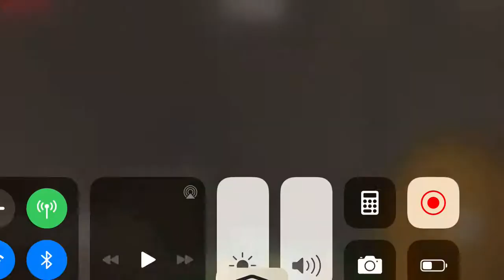Minecraft Let’s Play! (Ft: Syler) #1 Syler Gets Attacked!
Hi. Syler’s voice is V E R Y  highpitched.
Anyways welcome to the channel!